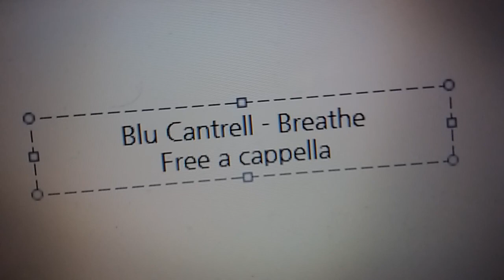Blu Cantrell - Breathe Free a cappella フリーアカペラ 프리 아카펠라